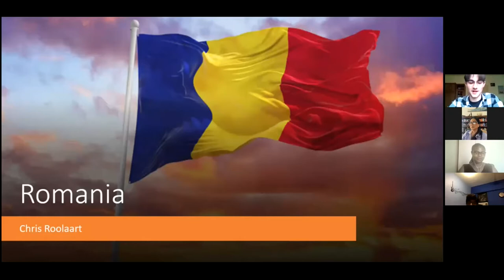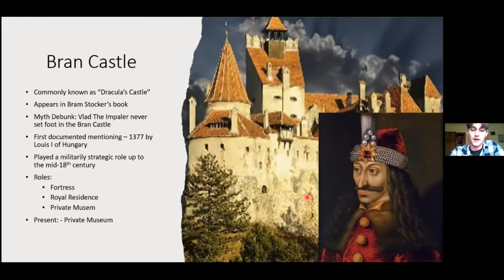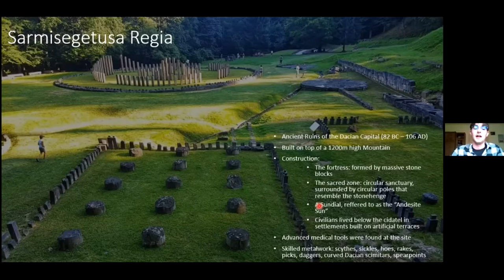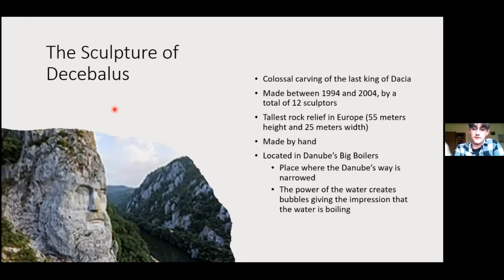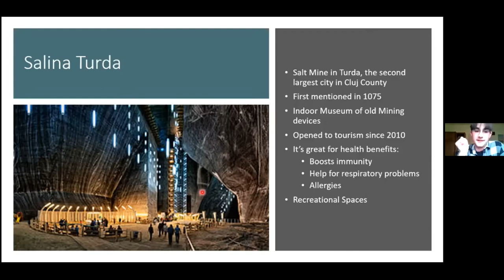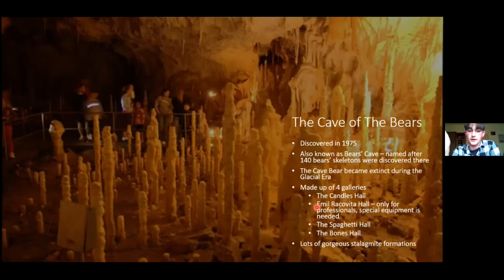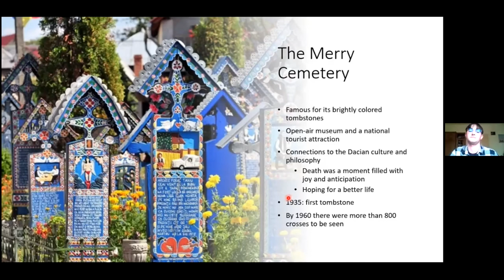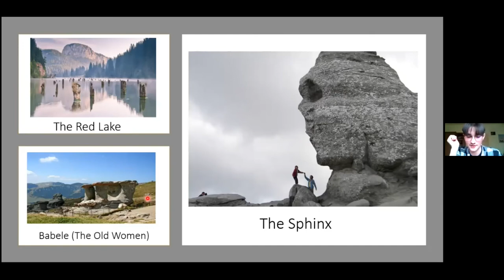X-Culture Academy 2021-1: Virtual Tour to Romania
On April 10th, we had our Third and Last Virtual Tour!
We "flew" all the way to Romania with our host Chris Roolart;
We learned more about:

- Sarmisegetusa: The Ruins in Dacia
- Salina Turda and the Cave of the Bears
- The Danube Delta
- The Sculpture of Decebalus